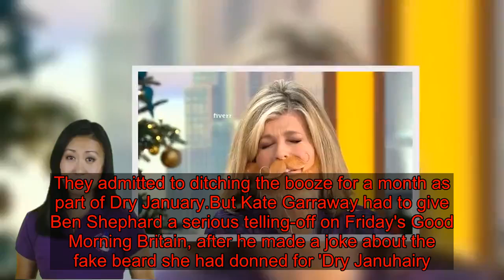Kate Garraway gives Ben Shephard a telling-off as he makes a VERY crude joke after the GMB host donn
They admitted to ditching the booze for a month as part of Dry January.But Kate Garraway had to give Ben Shephard a serious telling-off on Friday's Good Morning Britain, after he made a joke about the fake beard she had donned for 'Dry Januhairy.'The presenter, 52, was lost for words when Ben joked about 'sharing her pubic hair' as they both tucked into the newly-released Vegan Steak Bake.Scroll down for video +9 img id="i-14371ffe9f00ac27" src=" height="365" width="634" alt="" class="blkBorder img-share" / Copy link to paste in your message At the start of the show, Kate left Ben in hysterics as she donned a hilarious fake ginger bear and moustache, explaining to fans that she would be taking part in 'Januhairy.' The movement meant that she would not be shaving any of her body hair for the entire month.She explained to viewers: 'Dry January, Ben and I are both doing. 'And then there's something called Januhairy, which means for the whole month of January you don't shave anything, you don't cut anything, don't trim anything. Just let it all go au naturale.'  +9 img id="i-2af850ffe47b6332" src=" height="355" width="634" alt="" class="blkBorder img-share" / Copy link to paste in your message +9 img id="i-9dc25b243f3a5b0c" src=" height="361" width="634" alt="" class="blkBorder img-share" / Copy link to paste in your message But things took a naughty turn when minutes later, Ben and Kate were offered one of Greggs' Vegan Steak Bakes, which were released on Thursday.Ben suggested that Kate have a bite of the pasty, he naughtily replied: 'If I have to share your pubic hair I might as well share your steak bake.'Kate was lost for words by the statement so early in the morning, and scolded: 'Stop it! You just went that little bit too far.'   +9 img id="i-971f5aff4e850ee6" src=" height="362" width="634" alt="" class="blkBorder img-share" / Copy link to paste in your message +9 img id="i-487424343c32f9d3" src=" height="351" width="634" alt="" class="blkBorder img-share" / Copy link to paste in your message Luckily Kate and Ben managed to regain their composure and presented the rest of the show with ease.The pair have been hosting GMB before Piers Morgan and Susanna Reid return on Monday, with the breakfast s